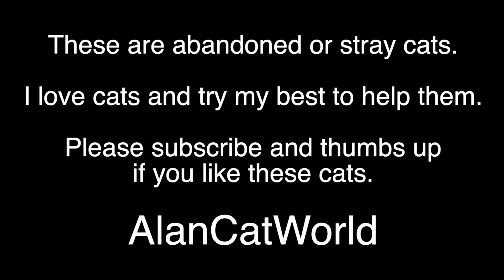Petting a black cat and ginger cat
I like cats. I go out to find stray and homeless cats, bring them food and water. Sometimes I may take friendly cats  to a room rented especially for them. And when they are not showed in the room, it means it has been adopted by someone else, or has been neutered and returned to the colony.

It would support me to help more homeless cats.